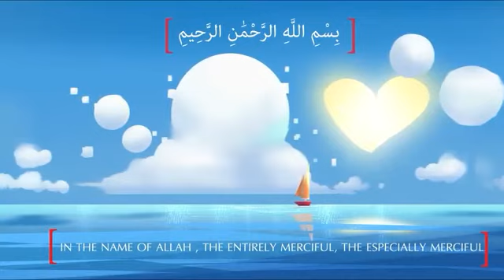Animation Surah Al Kafirun | English | Understand & Memorize Quran Project | illustrated l IC_TV_BD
Thanks for visiting our channel Assalamu Alaikum.  We believe that the Holy Quran is for everyone in the world, so learning the Quran is good for children.  Since kids love to cut or watch animations, we've tried to make our videos dependent on animations, so that kids can easily memorize or learn.

আইসি টিভি বিডি(1)সুরা আল কাফিরুন(2)ইংলিশ(3)কোরআন প্রকল্পটি বুঝুন(4) এবং মুখস্থ করুন(4)সচিত্র এল(5)আইসি টিভি বিডি ।

IC TV BD Surah animation,

IC_TV_BD Surah Al Kafirun | English | Understand & Memorize Quran Project | illustrated l IC TV BD